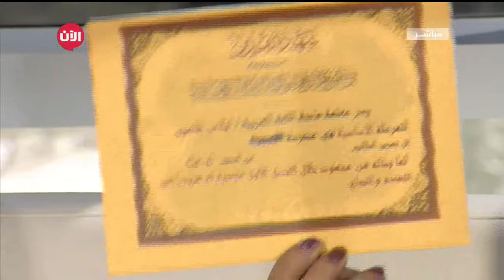لغة الضاد جذبت إنتباه العالم.. بسبب سحرها الذي لا يضاهى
شاهد آيضا:
قيادي بعثي يفضح تاريخ آل الأسد!؟
لاشك بأن اللغة العربية هي اللغة الأكثر سحراً و تفرداً بين سائر لغات العالم، فلعذوبةِ و تنوع مفرداتها و سحرِّ تراكيبها ميزة خاصة لم تتصف بها أي لغة أخرى من قـَبل ... نـَظم لها الشعراء أبياتاً في المديح و الرثاء ، نَذكر منها ما قاله الشاعر احمد شوقي..

كثيرة هي الأسئلة التي سنناقشها مع ضيفتنا في الاستديو الاستاذة ليلاس شاهين ..

عيش الآن